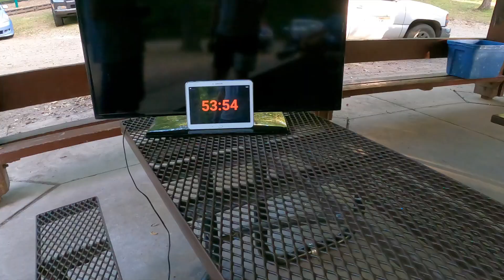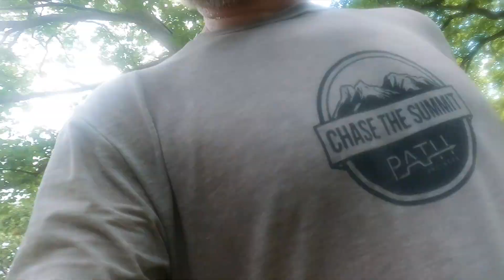COMPETITIVE CALLOUTS! Wandering Wolves 25k 2022 Race Report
The inaugural running of the Wandering Wolves 25k was a challenging, hot, and delightful experience. John Frank called me out to head-to-head competition. To bring the pain, we agreed to chug three beers during the race - at the start, at the halfway aid station, and at the finish.

The course was ideal, the support was credible, and the post race vibe was fantastic! Highly recommend.